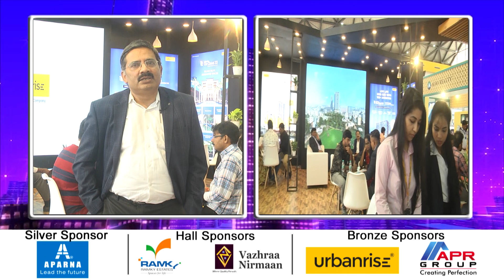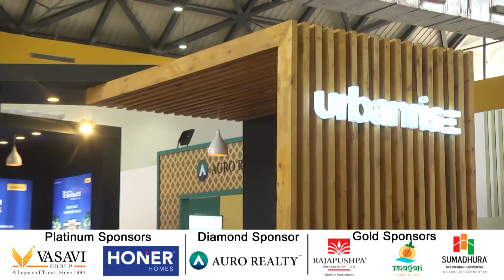3bhk & 4bhk High Rise Apartments at Miyapur | URBAN RISE 42 Floors Gated Community Apartment Flats